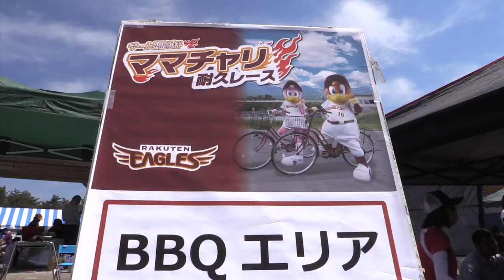[ニュース]第1回チーム福島杯ママチャリ耐久レースを開催!_20150531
2015年5月24日、福島県二本松市にあるエビスサーキットにて楽天野球団主催の第1回チーム福島杯ママチャリ耐久レースを開催。実際に走行したコースやレース前後の様子を紹介。